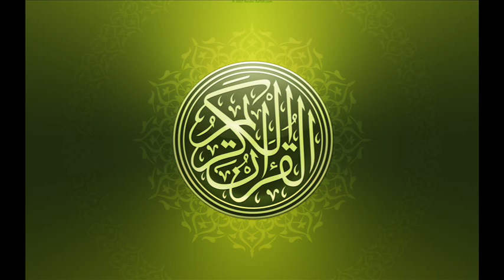004(d) An-Nisa (The Women) verses 58 to 64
Verse by verse Arabic recitation and English translation with breif explanation of Quranic verses read by Dr Israr Ahmed (late) r.a. Audio Tafseer of Quran.
Bayan-ul-Quran (English).